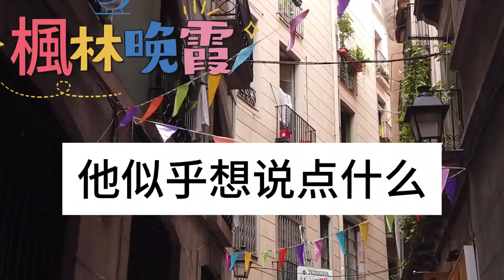我陪他一無所有到功成名就，直到他提離婚那一刻，我才知道他早已出軌，所有人都等著看我笑話，我一個電話他嚇得癱倒在地！枫林晚霞